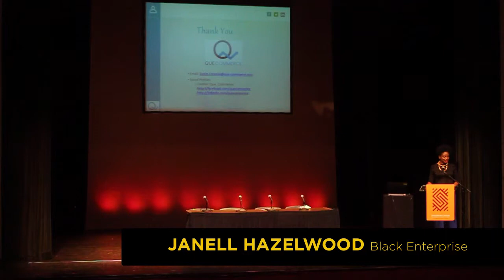HBA Summit - Janell Hazelwood - Black Enterprise